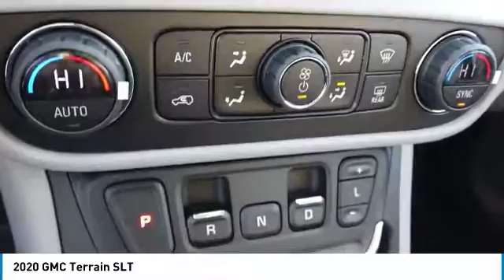2020 GMC Terrain 20231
2020 GMC TERRAIN North Riverside, IL
Stock# 20231

$5,841 off MSRP! Priced below KBB Fair Purchase Price! 2020 GMC Terrain SLT 4D Sport Utility White Frost 1.5L DOHC AWD 25/28 City/Highway MPG

*Home of the No-Hassle Deal * Every Vehicle is Priced Up Front based on the KBB.com Price Advisor from Kelly Blue Book. * Get an Instant Quote for your trade-in * Experience  The Castle Difference ...Free Vehicle Delivery (Up to 50 miles), 72-Hour Love it or Exchange it Policy and much more... * Fast, Free Vehicle Appraisals, Written Offer Valid For 3 Days! Prices do not include tax, title, and license fees. * All vehicles sold on a first come, first serve basis. * By submitting your information you are authorizing us to be able to call, text, email you with additional information on this vehicle. *Prices can not be combined with special APR offers.*